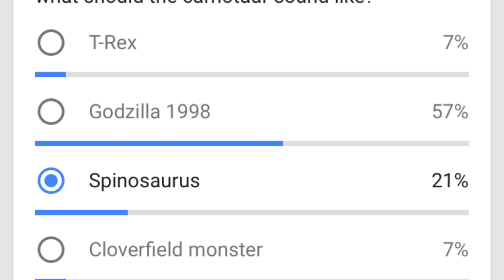If the Carnotaur used Godzilla 1998 roars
The sounds came from Tristar's, Toho, and Legendary for Godzilla, support the official release of both